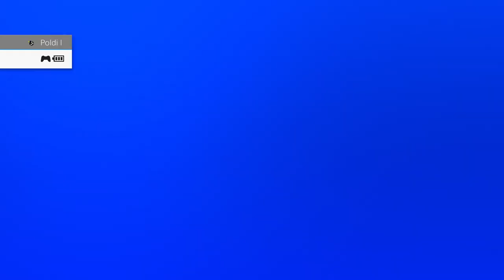SERVICE CAR MERGE GLITCH!!! DEUTSCH/GERMAN